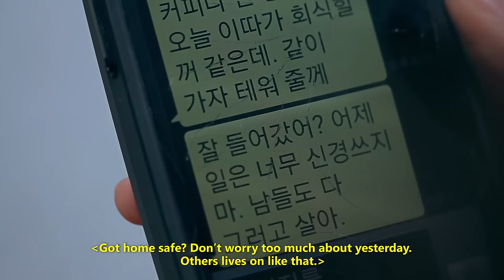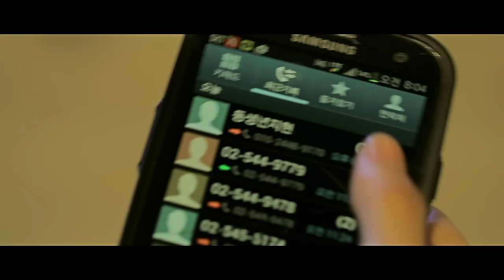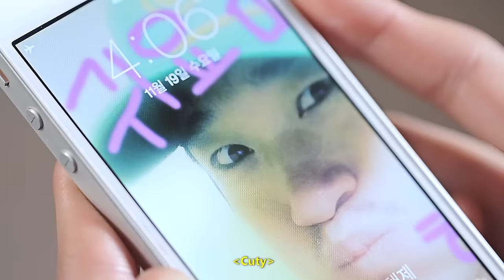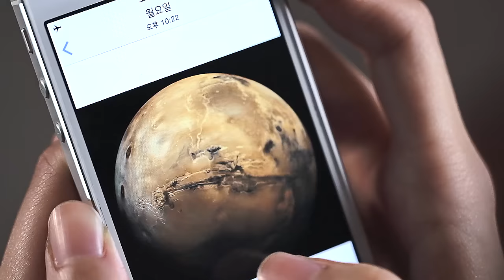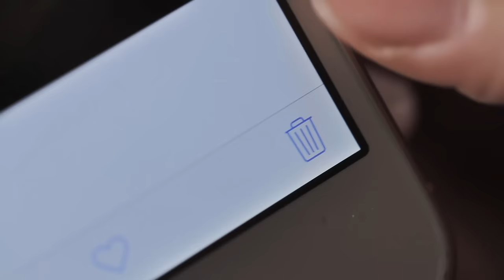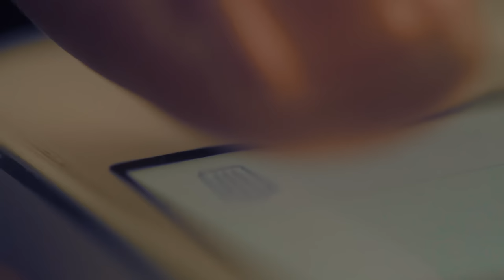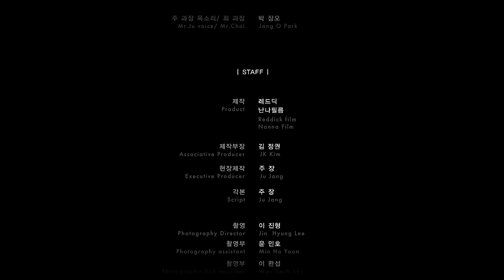[Short Film] UNFAMILIAR (kor title :낯선 낯) -Eng sub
2015/ HD / 00''29''35' / Color / 16:9 , 2:35:1 / Thriller , horror ,Fantasy, Cosmic

Director - Ju Jang
Product - Nanna film

Cast

Ji sun - Ha Yun Kim
Ceo Kim - Yong bong Lee
Assisteant Yang - Il Woo Suk
Ji Hea - Han Gyum

Festivals

20th indieForum - 'shortfilm' part
1st Wiperfilm festival

본 영화는 2015년 3월에 제작되었습니다.
난나필름에게 있습니다.
본 영상의 링크,공유, 관람, 방영, 개인의 비영리적 소유를 허가합니다.

그러나, 본 영상의 영리적 소유 및 판매를 금지합니다.
또한 일간 베스트와 메갈리아 사이트 및 상기 사이트 관련
SNS페이지의 개시 및 링크,공유를 금지합니다.
위반시 민,형사상의 책임을 질 수 있습니다.